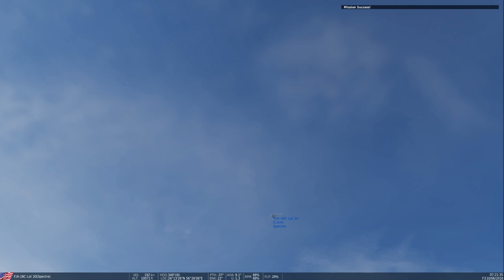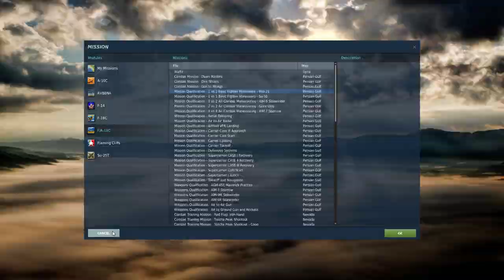Digital Combat | DelanClip Dogfighting Test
My second DelanClip test in a brief 1 on 1 guns-only dogfight.